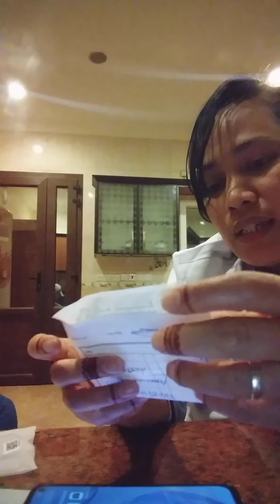REGALO para sa SARILI "HUAWEI NOVA 7i"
Inboxing my new phone HUAWEI NOVA 7i